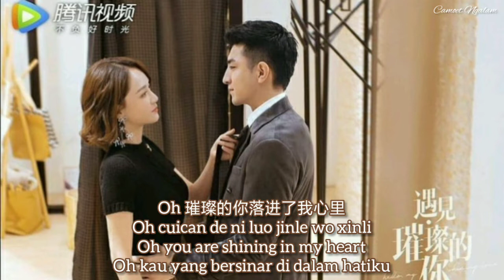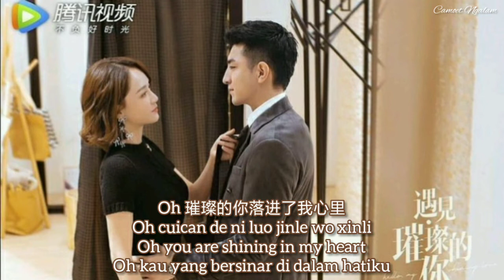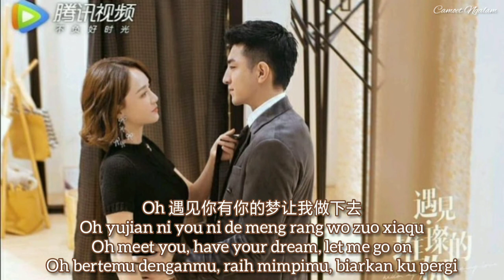Meet The Bright You 遇见璀璨的你 - Rachel Zhang 张钰琪 [han,pin,eng,indo]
Ost. Hello My Shining Lover
        遇见催璨的你
Singer. Rachel Zhang/Zhang Yuqi
             张钰琪
Title. Meet The Bright You
          遇见璀璨的你

A story about two exemplary individuals who are aces in their respectives fields. Bearing emotional scars from their past, they start on a journey of healing to discover their brightest selves.
The once seasoned power house Dugu Ruonan hits rock bottom after being betrayed by her own artist, Song Zihao and other staff members. Unwilling to accept defeat, Ruonan vows ti make a comeback one day. She pours her efforts into building Si Da and gets a second shoot in the business. Along the way, she ecounters Ji Mo, the sharp-toungued president of a company and their unexpected meeting paves the way for a romance.
Starring by Jin Han, Chen Qiao En, Chen You Wei, Wang Zi Xuan, Zhou Ting Wei, Wang Jia Ning.
Sebuah cerita tentang dua individu teladan yang ace di bidangnya masing-masing. Membawa bekas luka dari masa lalu, mereka memulai perjalanan penyembuhan untuk menemukan diri mereka yang paling cerdas.
Pembangkit tenaga listrik yang pernah berpengalaman Dugu Ruonan mencapai titik terendah setelah dikhianati oleh artisnya sendiri, Song Zihao dan anggota staf lainnya. Tidak mau menerima kekalahan, Ruonan bersumpah untuk kembali suatu hari nanti. Dia mencurahkan usahanya untuk membangun Si Da dan mendapat kesempatan kedua dalam bisnis ini. Sepanjang jalan, dia bertemu Ji Mo, presiden perusahaan yang berlidah tajam dan pertemuan tak terduga mereka membuka jalan untuk sebuah romansa.
Dibintangi oleh Jin Han, Chen Qiao En, Chen You Wei, Wang Zi Xuan, Zhou Ting Wei, Wang Jia Ning.

Source of Wetv